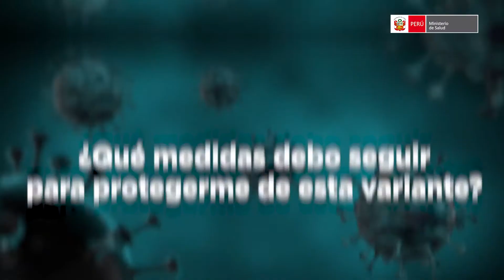2021 10 05 - NoBajemosLaGuardia | Conoce a la variante delta plus de la COVID19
🛑NoBajemosLaGuardia | Conoce a la variante delta plus de la COVID19. El infectólogo del Minsa, César Munayco, nos explica lo peligrosa que es, si las vacunas son efectivas contra ella y te brinda recomendaciones para evitar contagiarte.

Unidad de Comunicación e Imagen | Foncodes | MIDIS